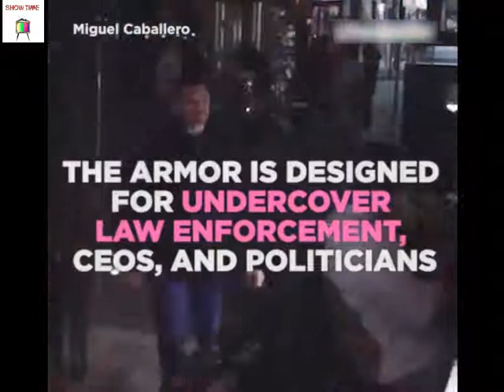This clothing is bulletproof - الملابس المقاومة للرصاص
bulletproof coffee
bulletproof coffee recipe
bulletproof diet
bulletproof hoodie
bulletproof vest
how to make bulletproof coffee
bulletproof citizen way
bulletproof backpack
bulletproof suspension

bulletproof coffee
bulletproof brain octane oil
bulletproof collagen
bulletproof
bulletproof vest
bulletproof collagen powder
bulletproof collagen protein bars
bulletproof bars
bulletproof collagen protein
bulletproof instamix

bulletproof coffee
bullet proof vest
bulletproof
bulletproof monk
bulletproof diet
bulletproof lyrics
bulletproof hoodie
bulletproof song
bulletproof backpack
bulletproof movie

bulletproof a.r.m.y
bulletproof army
bulletproof مدونة
bulletproof
bulletproofsub
bulletproof monk مترجم
bulletproof suit
bulletproof coffee
bulletproof army burn the stage
bulletproof bts
bulletproof subs
bulletproof arab

bulletproof
bulletproof godsmack
bulletproof coffee
bulletproof la roux
bulletproof bts
bulletproof love
bulletproof yg
bulletproof monk
bulletproof citizen way
bulletproof remix

bulletproofing
bulletproof vest
bulletproof (la roux song)
bulletproof picasso
bulletproof glass
bulletproof (tv series)
bulletproof monk
bulletproof messenger
bulletproof heart
bulletproof wallets

bulletproof coffee
bullet proof vest
bulletproof
bulletproof monk
bulletproof diet
bulletproof lyrics
bulletproof hoodie
bulletproof song
bulletproof backpack
bulletproof movie

Bulletproof clothing test MC Armor

bulletproof everyone live on body demonstration